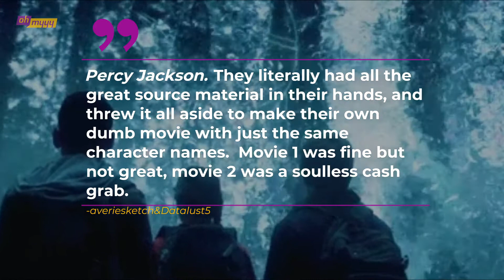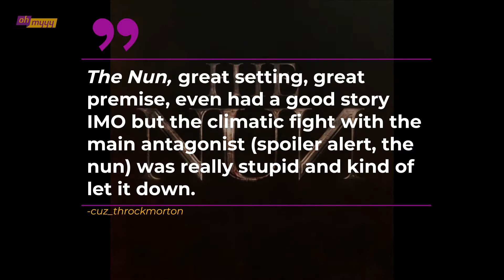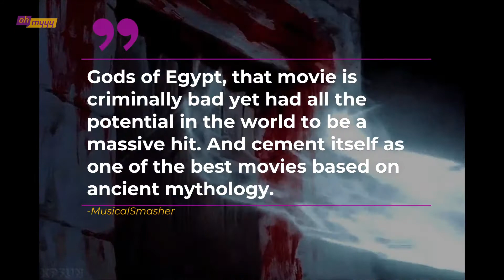Great Movies That Were Executed Poorly | George Takei’s Oh Myyy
When a film comes together to create a world that touches us, it can leave a lifelong impression. The final product is packed with great characters, exciting writing, and inspiring performances but it all starts with one brilliant idea. Film buffs on Reddit gathered to answer the question:

What's a movie with a great premise but a terrible execution?